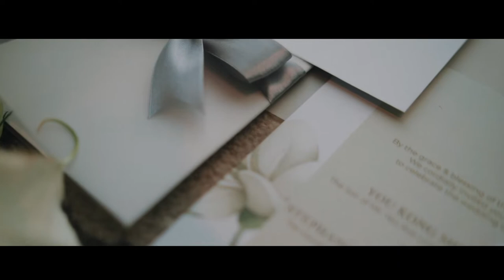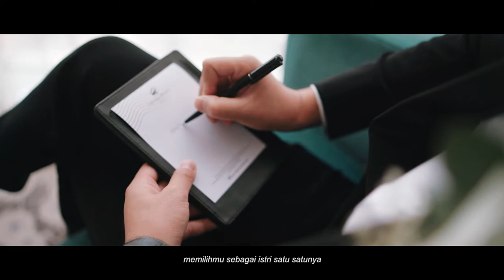Wedding Surabaya You Kong Sheng & Stephanie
Photo & Video by Spirit Captures